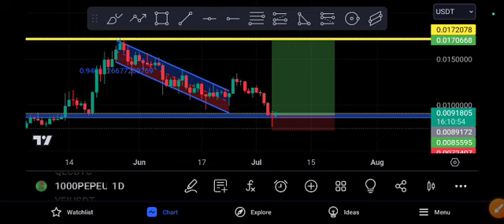PEPE After Crash Urgent 1000pepe Price Prediction